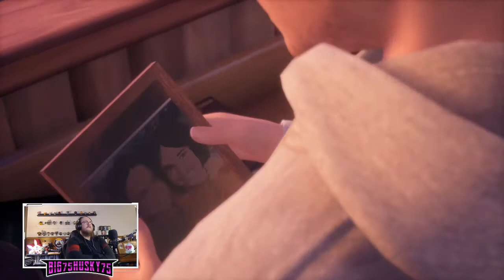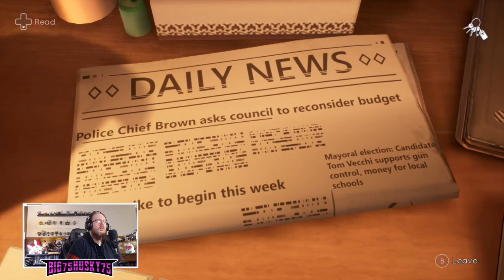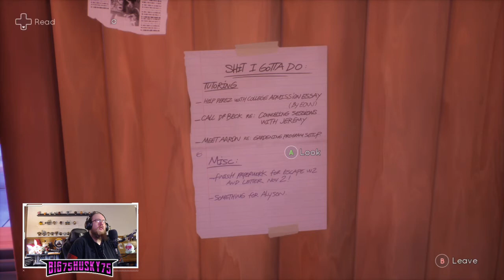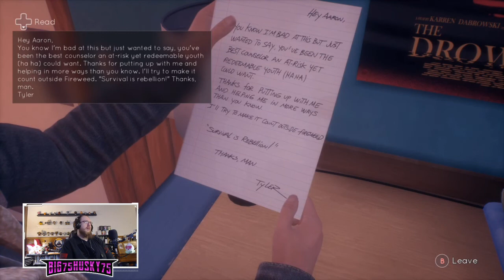Tell Me Why – Chapter 1 – Ep. 1 – "She had a gun. She - - "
TELL ME WHY. WHOA...
This game was incredible...from the very first trailer I saw of it...to the way they released the Chapters weekly...to the great story...and simple yet effective gameplay.  This fully let the story control the game, and you were a passenger just having to give some directions.  There were moments of "anger" but overall it was an INCREDIBLE story, incredible setting, incredible all around & I hope there are more of them in the future!

Hope you guys have a great day and enjoy the True To Yourself Fun :)